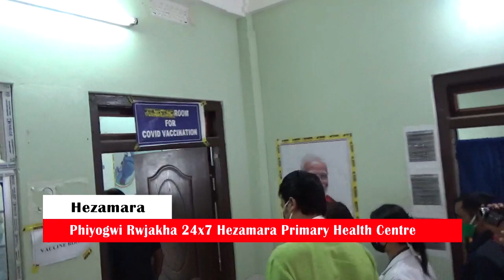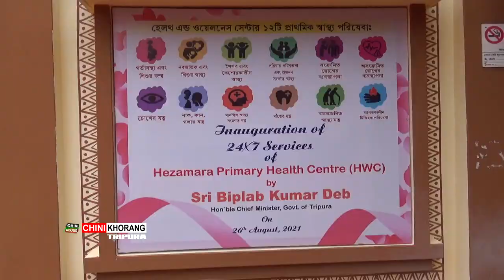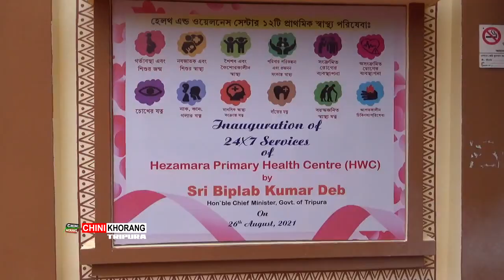Mantri Ohra Biplab Kr Deb ni Yaktwi Phiyogwi Rwjakha 12x7 Hezamara Primary Health Centre